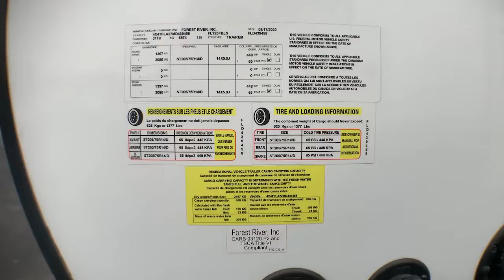2021 FLAGSTAFF MICTO LITE 25FBLS Fort Worth, Dallas, Plano, Frisco, McKinney, TX UTT2188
USED 2021 FLAGSTAFF MICTO LITE 25FBLS available in Fort Worth, Texas at United RV. Servicing the Dallas, Plano, Frisco, McKinney, TX area.
2021 FLAGSTAFF MICTO LITE 25FBLS  - Stock#: UTT2188 - VIN#: 4X4TFLA27MD439458

United RV
5100 Airport Freeway

Fiberglass exterior,,2 Slide,,Power awning,,TV Antenna,,14&amp;quot; Tires w/ aluminum wheels,,6 gal hot water heater,,30 amp service,,2 30 lb Propane tank,,Cable/satellite prep,,Manual stabilizer,,Out side speakers,,Ladder,,Back up cameras,,,,